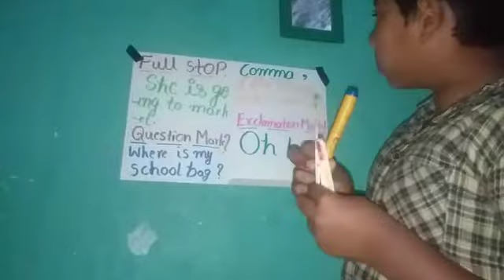Punctuation Diwakar Grade2 Vidyadaan School Doddaballapur 561203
Video from Nagarathna